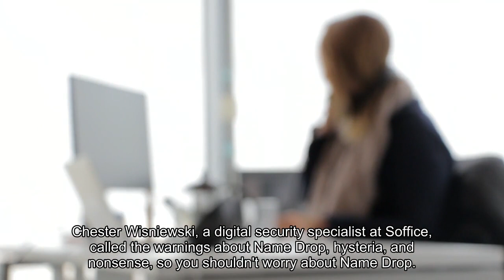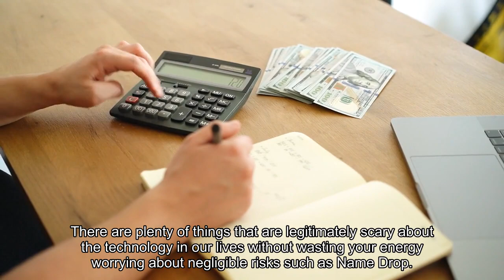Analysis NameDrop is safe. The fearmongering about it is not.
This article is a preview of The Tech Friend newsletter. Some police departments and news organizations have been warning people about what they say are safety risks of a new iPhone feature called NameDrop that you can use to share contact information wirelessly. The truth: NameDrop is quite safe. The warnings about this technology are wildly exaggerated. Chester Wisniewski, a digital security specialist at Sophos, called the warnings about NameDrop “hysteria” and “nonsense.”So you shouldn't worry about NameDrop. But you should worry that police and news organizations are failing you by sounding false alarms about technology. Unfortunately, this isn't the first time. Despite warnings from law enforcement and others, it is safe for nearly everyone to use public WiFi or plug your phone into chargers in places such as coffee shops and airports. And contrary to scary messages recently from French regulators, there’s little radiation risk from your smartphone. There are plenty of things that are legitimately scary about the technology in our lives without wasting your energy worrying about negligible risks such as NameDrop. I’ll walk through the truth about NameDrop and how to turn it off if you prefer. No matter what, though, everyone in a position of authority needs to do better to separate the legitimate fears about technology from fearmongering. That’s Apple’s name for a feature recently introduced for newer iPhones and Apple Watch devices. When your Apple device and someone else’s come very close together, your might see a pop-up message asking if you want to save the other person’s contact information or share a photo. This feature works slightly differently from a similar Apple feature called AirDrop that terrible people sometimes abuse to send profane photographs to strangers nearby. AirDrop works with Apple devices that are roughly 30 feet or so away from one another, and if you have both WiFi and Bluetooth turned on for your phone. Apple says that NameDrop only works if your Apple device is within a few centimeters of another one. For those of us clueless about the metric system, that’s roughly an inch or two. Why then, have police departments in Pennsylvania, Ohio, Oklahoma and other places posted similar Facebook messages warning about the privacy risk of NameDrop? I don’t know. I have instructions below if you want to turn off NameDrop. But it's also fine if you don't want to bother.